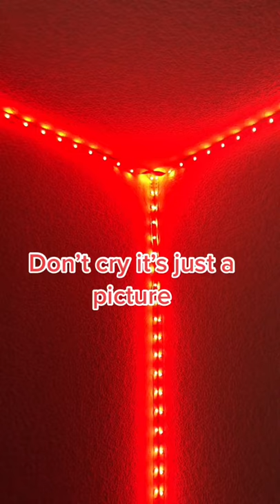Don't cry it's just a picture 😭😣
Anime edits Every day!🔥

Like this video :D👍🔥

________________The_End________________

Why?

Waifu/3D/Uchiha/Naruto Shippuden/animeedit/edit/demon slayer/katyusha/hinata hot/tiktok/Sakura edit/Naruto edit/hinata edit/anime edit/anime song/konan edit/02 edit/edit anime/nakano miku edit/dance/Sakura shannaro edit/sugar crush